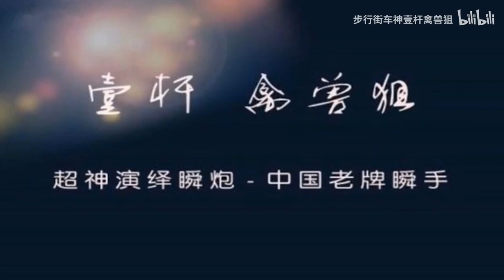CF AIM HS M240B-Tesla - Qinshouju#241